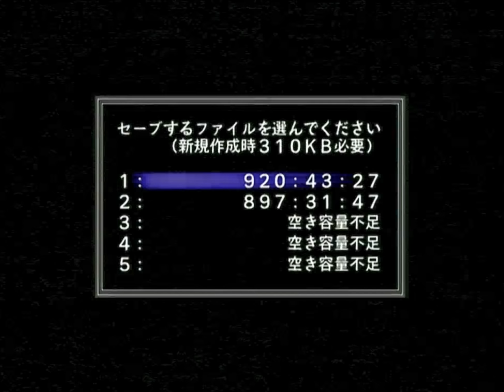戦国無双猛将伝 難易度:地獄の無双演舞を突忍でクリアすることが出来るのか！？第五章 大阪夏の陣 野戦（下ルート）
0:00 スタート
1:04 戦闘準備
2:34 戦闘開始
4:12 ハイパー守備頭
12:50 久々の騎乗
14:30 幸村特攻
34:35 結果表示

あまりにも動画の時間が長くなったので野戦と城内戦で分割しました。
ここの幸村がとてつもなく強いです。
野戦は味方と一緒に戦えば何とかなりましたが、城内戦の幸村はもう…トラウマレベル